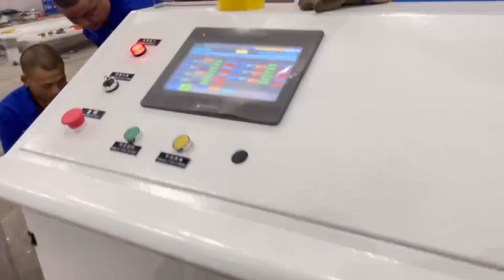High speed jumbo roll cast film making machine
The stretch film extruder machine alloy screw adopts special mixing function and high plasticizing design which combine import static mixer to ensure plasticization is good, color is uniform and increase extrusion capacity greatly.
2.Stretch film extruder machine T-die material employs imported top special mould steel. By high precise process and treatment to ensure the long-term use of the T-die and no deformation.. Meanwhile insures material extrusion is more smooth and stable.
3.Stretch film extruder machine inside cool roller adopts two-way circulation design and built-in spiral flow way to ensure roller surface temperature is equal.
4.Strech film extruder machine winding station can move forth and back. Adopts advanced torque motor with four-axis automatic tension control. Both the speed and film width arefreely adjustable